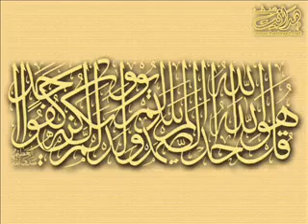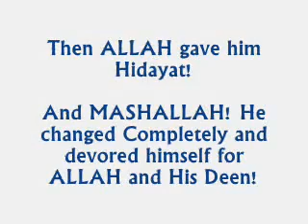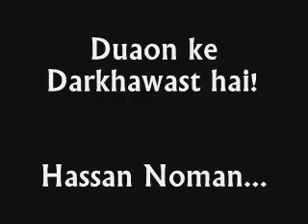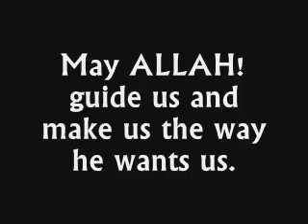Aey ALLAH Taimur Ka Dil Badal De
Its So Beautiful.